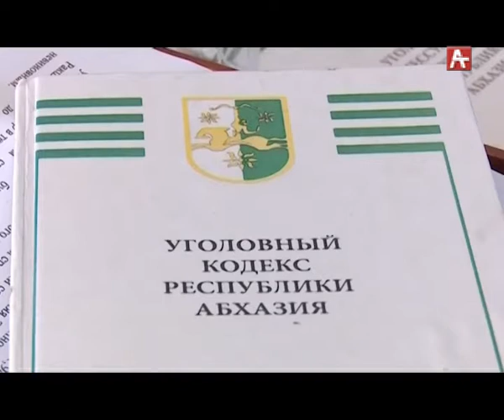СОБЫТИЯ НЕДЕЛИ 18 08 18